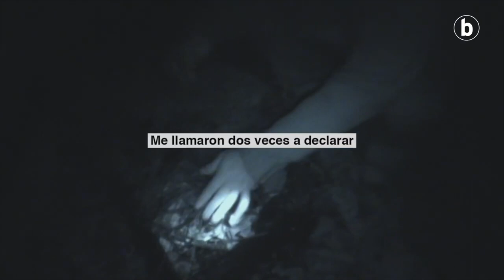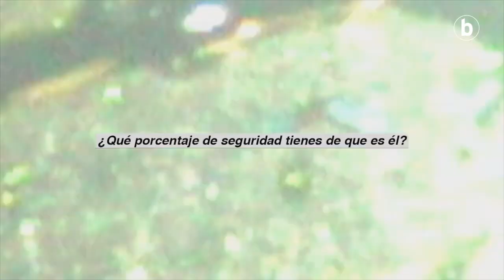Ixone Santamaria Zurriolako Butakan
| Ixone Santamaria kritikariak 'Druk' , Vision nocturna', 'Any crybabies araund?' eta 'Akelarre' filmak izan ditu hizpide Zurriolako Butakan.